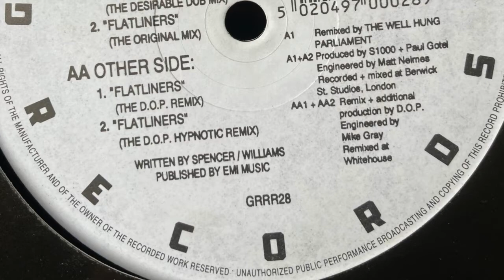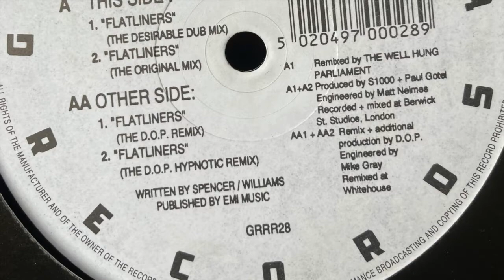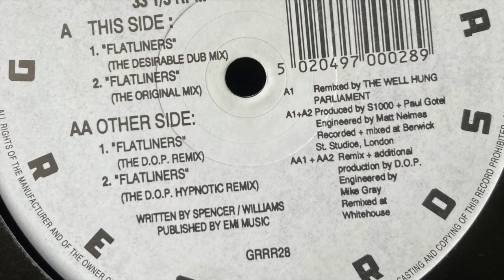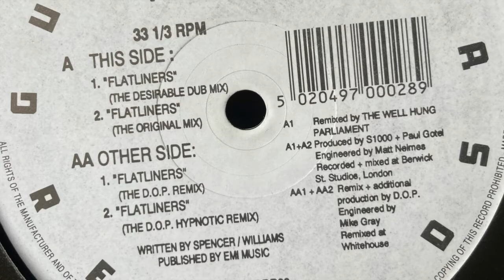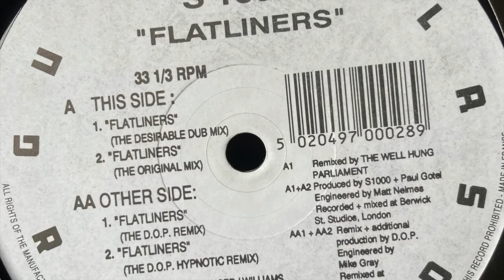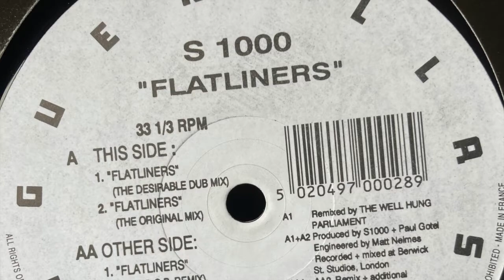S1000 - Flatliners (DOP Mix)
My track, on Guerilla, and remixed by the dons at the time.  I am not worthy..x

Although I am impacted from monetisation from posting this, I believe it is out of publishing with EMI as contracted and claim reasonable copyright in publishing my own track for promotional purposes.